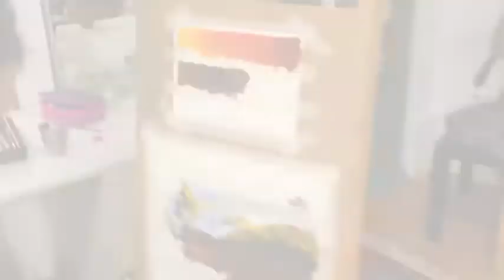Hvordan blande farger del 2. Fargeskala.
Hvordan blande farger?
Her viser Silje Høidal en enkel øvelse for å raskt lære seg å blande farger.
Ved å jobbe med skalaøvelser blir du kjent med de forskjellige fargene dine. Etterhvert kan øvelsen varieres, f. ex kan du lage skalaer i akkurat de fargene du trenger i bildet du vil male ol.

I siste del av skalaen ser du hvordan du kan blande grønt ved hjelp av sort og gult.